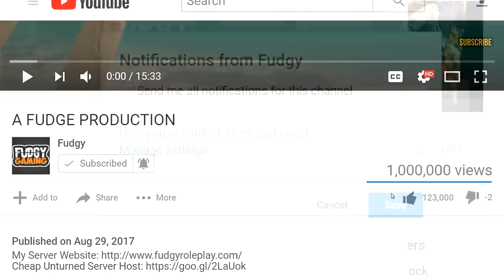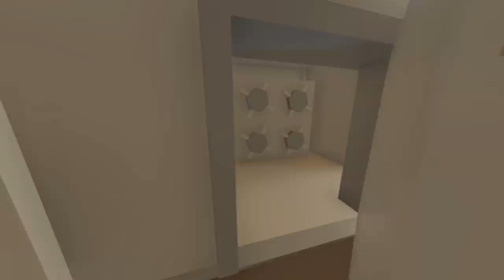ROBBING A GUN SHOP - Unturned Bandit Roleplay | Military Show Up!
In this video I roleplay as a bandit. Me and my team plan on robbing a gun shop.

Server Name: Spring's Rp | Roleplay | 24/7 | NO KOS
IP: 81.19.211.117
Port: 27020